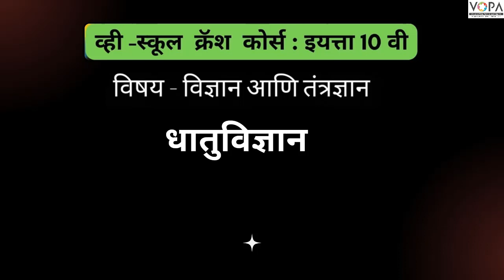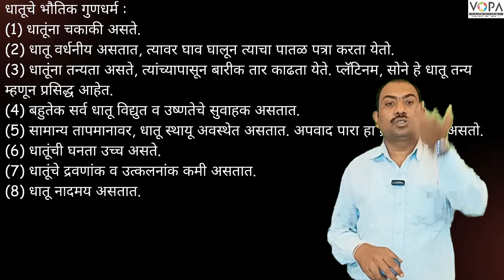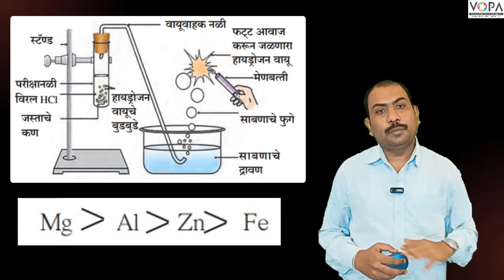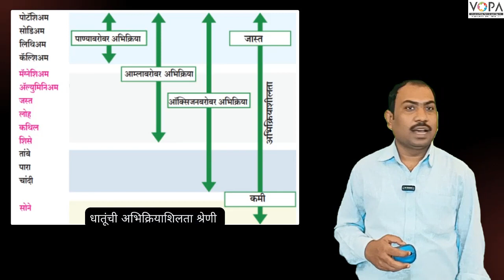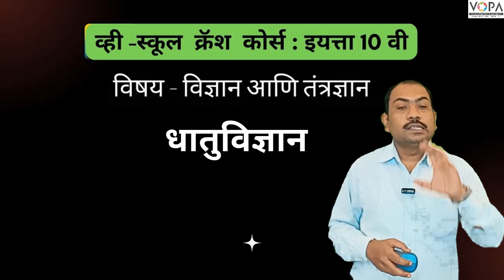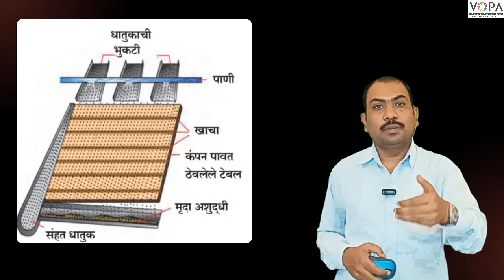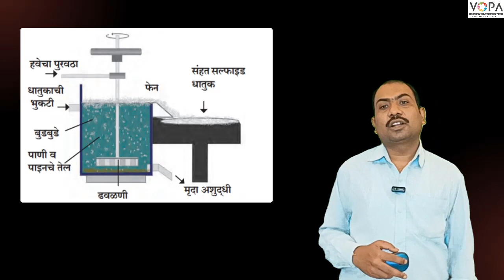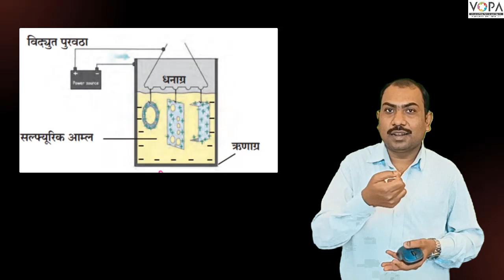विज्ञान 1 | प्रकरण 8 | धातुविज्ञान 10 वी विज्ञान 1 | 10th Crash Course | V-School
Attendance ( हजेरी )

फेंटर्न पद्धती
आयनिक संयुग
अधातूंचे रासायनिक गुणधर्म